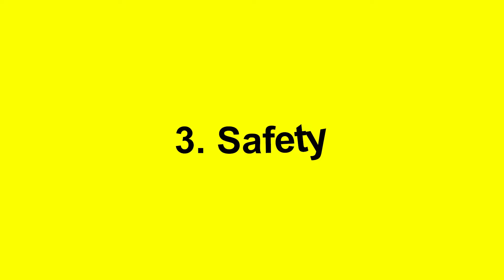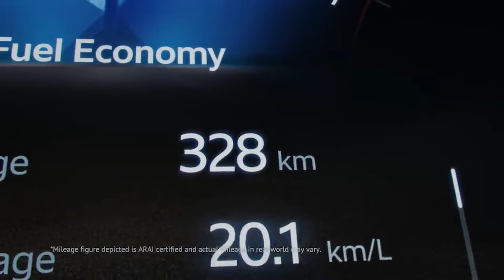Mahindra XUV 3XO - 10 Reasons to Buy